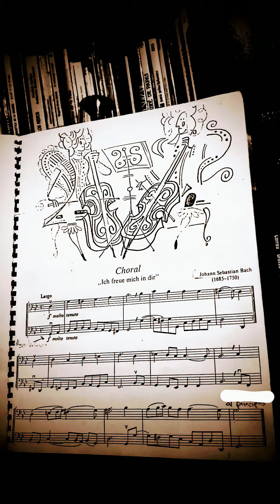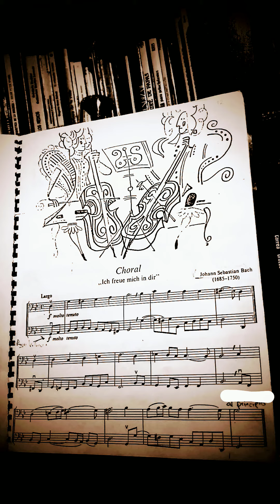🎻🎻(two cellos)Johann Sebastian Bach (1685-1750) Choral ...Ich freue Michael in dir" Largo.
Johann Sebastian Bach (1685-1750) Choral  ...Ich freue Michael in dir" Largo                        Johann Sebastian Bach was a German composer, musician, conductor, chapel teacher, singer, and teacher of the Baroque period.  He was the most important member of one of the most prominent musical families in history, with more than 35 famous composers: the Bach family.  Johann Sebastian Bach fue un compositor, músico, director de orquesta, maestro de capilla, cantor y profesor alemán del período barroco. Fue el miembro más importante e una de las familias de músicos más destacadas de la historia, con más de 35 compositores famosos: la familia Bach.  Amplifier: Bugera.